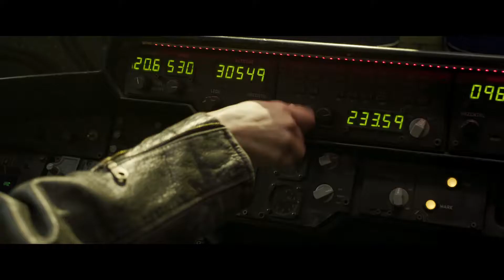Captain Marvel (2019) Official trailer hd